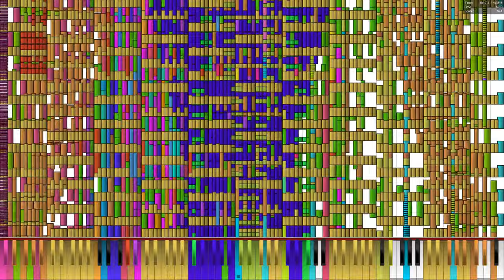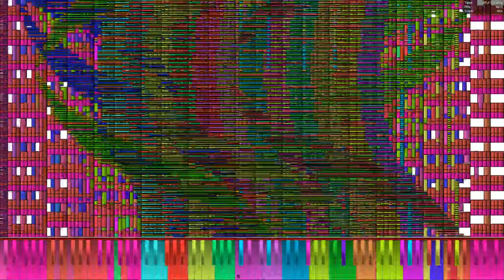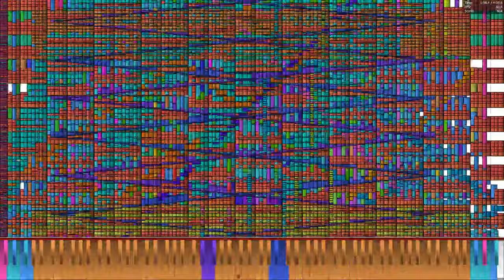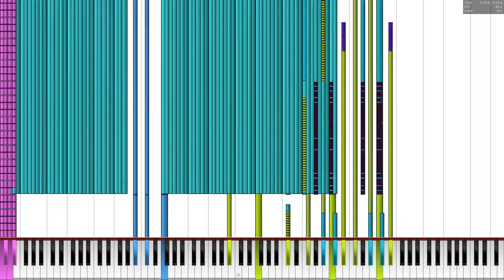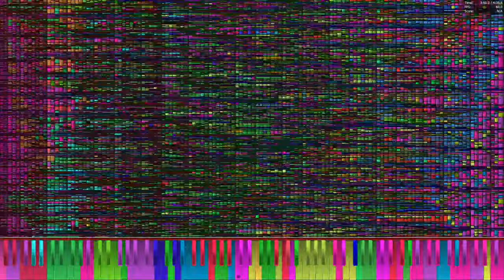[Black MIDI] Septette for the Dead Princess - 92.7 Million Notes - NO LAG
THIS VIDEO IS NOT RECORDED IN 1440p BUT IN 1080p RESOLUTION AND THEN UPSCALED TO 1440p!!!

MIDI by: The BMC/BMT
Soundfont: A9

First full PFA no-lag of this MIDI yay
The audio was a bit of a nightmare to make though...